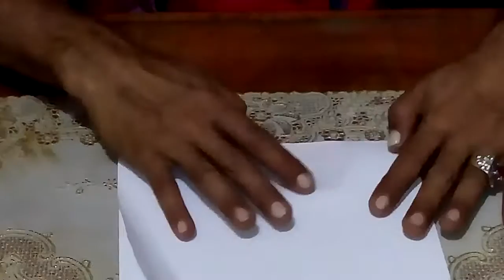Finger pRinting lukisan cermin